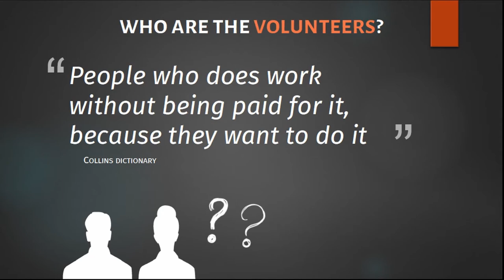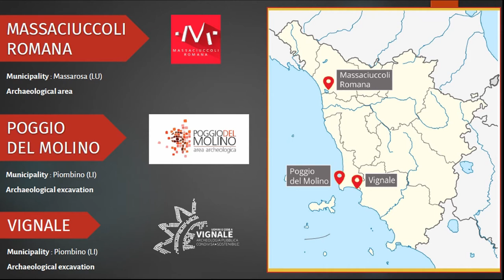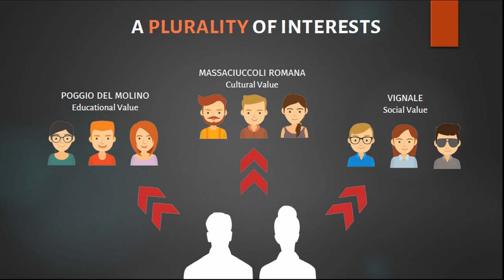NOTHING IS AS IT SEEMS: A VALUE-ORIENTED APPROACH FOR THE PARTICIPATION OF VOLUNTEERS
Over the last years, the spreading of outreach initiatives in Italian public archaeology has fostered the participation of volunteers. Defined in the Collins dictionary as “people who does work without being paid for it, because they want to do it”, their participation in archaeology is still lacking a proper regulation. As a result, the legitimacy of their involvement in archaeological activities has been and keeps on being a hot topic of debate in many cases: for instance, currently volunteers cannot take part in archaeological excavations. Since the situation is very complex and can not be solved with a yes-no question, what logic should we adopt for regulating their participation and addressing their impact? Trying to go one step further, this paper wants to question the volunteers’ participation and their impact from a value-oriented approach, considering their role in archaeological outreach. Data from quantitative and qualitative analysis – collected in some selected case-studies currently under investigation in my PhD research - will help to engage with three main considerations: the volunteers are not a single and monolithic body, they refer to different kinds of secondary stakeholders (or outsiders, those who have an interest in cultural heritage but little or no say in the decision-making process); they have different expectations and do not ask for the same level of participation; these levels are related to different sociocultural and economic values.

Author(s): Ripanti, Francesco (University of Pisa)